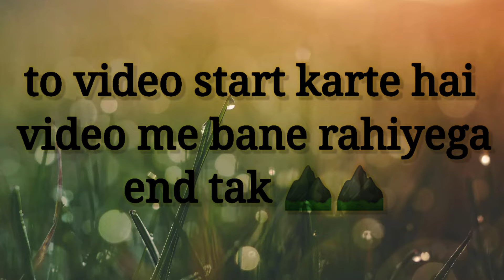Kukdi Khapa Waterfall || Chindwara M.P || Jaan leva Waterfall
your Quarries ~~

watterfall
kukdi khapa waterfall
chindwara
chindwara waterfall